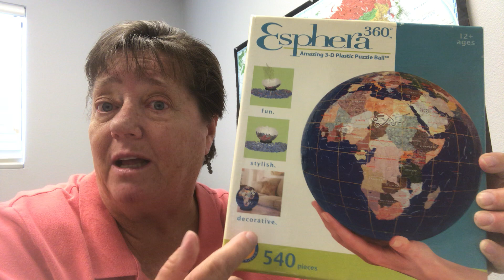September 24 Our World View Shari Carlson